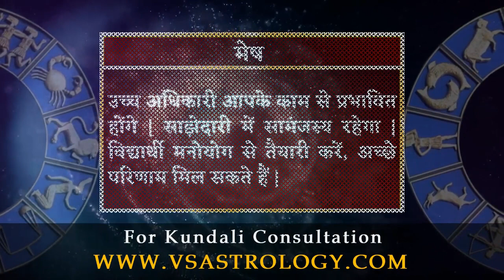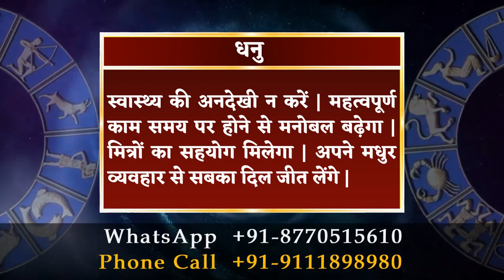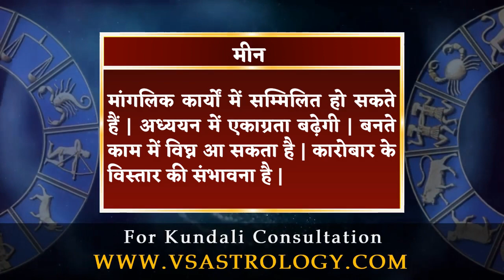आज का राशिफल 18 अगस्त 2023 | Aaj Ka Rashifal 18 August 2023.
18 अगस्त 2023 दैनिक राशिफल और दैनिक पंचांग के बारे में विस्तार से जानने के लिए विडियो अंत तक अवश्य देखें, यह विडियो मेष से लेकर मीन राशि वाले जातको के लिए है |

To know in detail about 18 August 2023 Daily Horoscope and Daily Panchang, must watch the video till the end, this video is for people from Aries to Pisces.